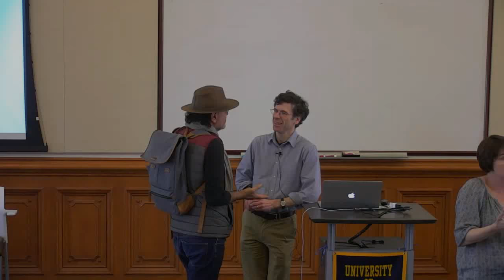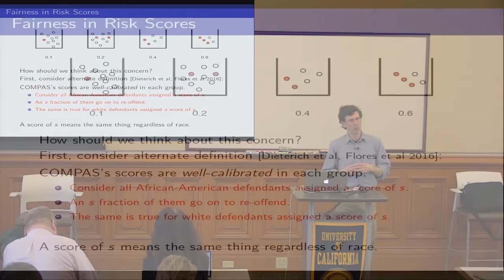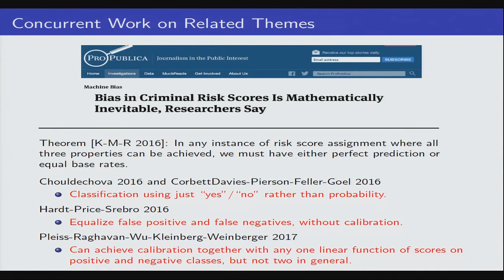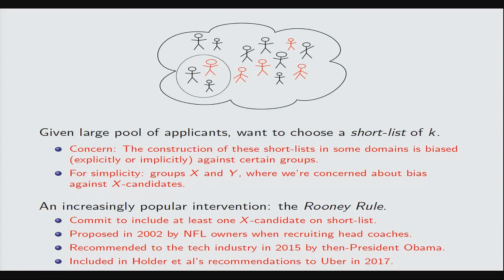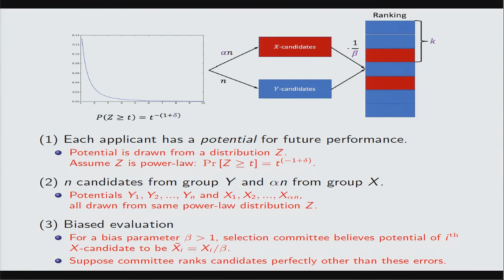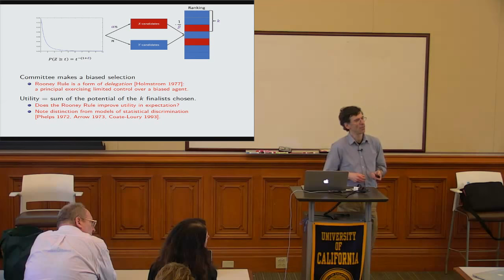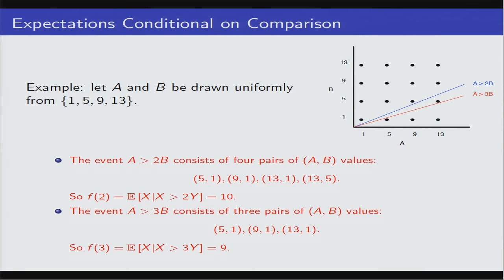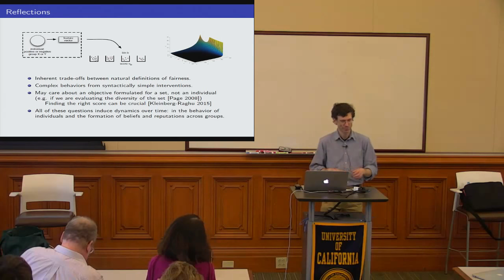Inherent Trade-Offs in Algorithmic Fairness (Jon Kleinberg)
Recent discussion in the public sphere about classification by algorithms has involved tension between competing notions of what it means for such a classification to be fair to different groups. We consider several of the key fairness conditions that lie at the heart of these debates, and discuss recent research establishing inherent trade-offs between these conditions. We also consider a variety of methods for promoting fairness and related notions for classification and selection problems that involve sets rather than just individuals.

Jon Kleinberg is the Tisch University Professor in the Department of Computer Science and the Department of Information Science at Cornell University. His research focuses on issues at the interface of networks and information, with an emphasis on the social and information networks that underpin the web and other online media. His work has been supported by an NSF Career Award, an ONR Young Investigator Award, a MacArthur Foundation Fellowship, a Packard Foundation Fellowship, a Simons Investigator Award, a Sloan Foundation Fellowship, and grants from Facebook, Google, Yahoo!, the ARO, and the NSF. He is a member of the National Academy of Sciences, the National Academy of Engineering, and the American Academy of Arts and Sciences.